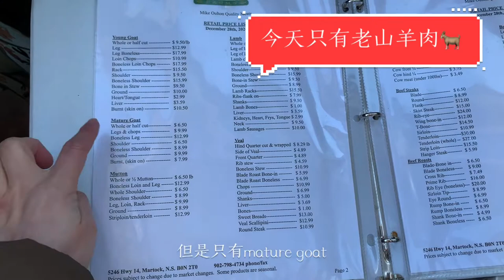哈法生活Vlog | 🇨🇦郊外纯生态牧场买羊肉 Martock Glen Farm in Nova Scotia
35岁移民枫叶国NS省🍁定居哈法，一娃一狗🇨🇦
为了农历春节置办年货，我们去了一家接近Windsor的牧场买点羊肉。那里养了许多动物，我们买过牛肉、兔肉、羊肉，都超级鲜嫩。
除了常见的肉禽类，包括土猪、火鸡、乳鸽、鸭、鹅和香肠，还有各种超市见不到的野味，比如：
- venison & elk 鹿肉
- pheasant山鸡
- emu鸸鹋 & ostrich鸵鸟
- bison 野牛
- camel 骆驼
- kangaroo 袋鼠